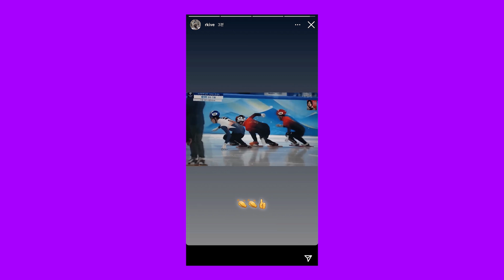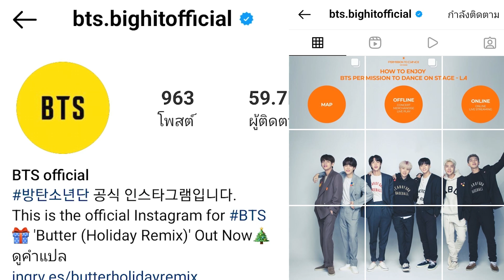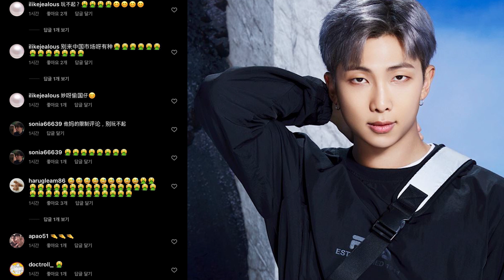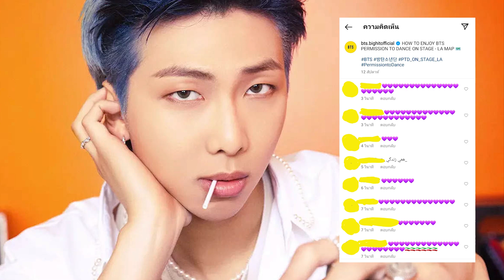RM BTS ถูกเนติเซนจีนวิจารณ์หนักเพราะให้กำลังใจนักกีฬาเกาหลี | OMK KPOP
จากข่าวก่อนหน้า หนิงหนิง aespa ถูกชาวเนติเซนเกาหลีวิจารณ์เรื่องการให้กำลังใจนักกีฬาจีน ฝั่งไอดอลชายอย่าง นัมจุน หรือ RM ลีดเดอร์จาก BTS ก็ถูกชาวเน็ตจีนวิจารณ์เรื่องการให้กำลังใจนักกีฬาเกาหลี จากสตอรี่ไอจีเช่นกัน